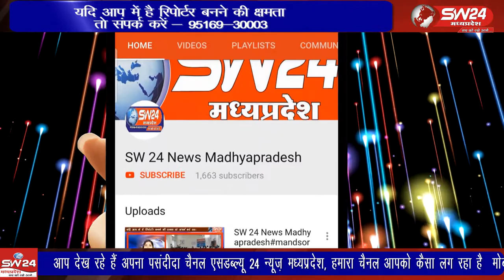Indore- इंदौर में कला संकुल भवन और गांधी हाॅल अब नए स्वरूप में जनता के सामने होंगे।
इंदौर में कला संकुल भवन और गांधी हाॅल अब नए स्वरूप में जनता के सामने होंगे। इनके काम तेजी से करवाए जा रहे हैं। इंदौर से ब्यूरो राकेश सच्चर की रिपोर्ट